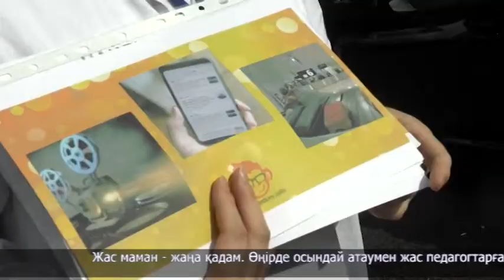Жас маман - жаңа қадам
Жас маман - жаңа қадам. Өңірде осындай атаумен жас педагогтарға арналған тимбилдинг өтті. Шара барысында ұстаздар түрлі интеллектуалдық ойындарға қатысып, өзара тәжірибе алмасты. 2 күндік тимбилдингке келгендердің қатарында Қуандық Жолтайұлы да бар. Ол Ақжар ауданына қарасты Талшық орта мектебінде тарих пәнінен сабақ береді.